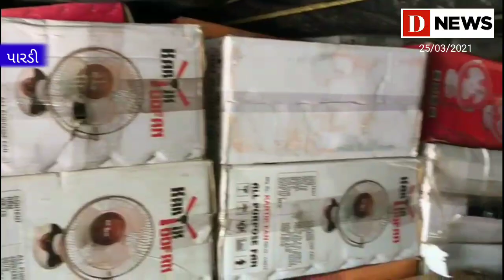હોળી ધુળેટી પૂર્વે ઈલેક્ટ્રીક ફેનની આડમાં દારૂનો જથ્થો ભરી લઇ જતી ટ્રક ઝડપાઇ#D News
બાતમી આધારે પારડી શ્રીનાથ  હોટલ પાસે વોચ ગોઠવતા રૂ15.66 લાખનો ભરેલી ટ્રક ઝડપવામાં મળી સફળતા